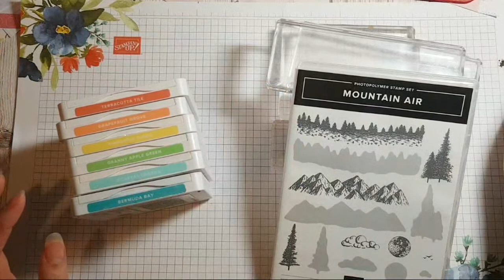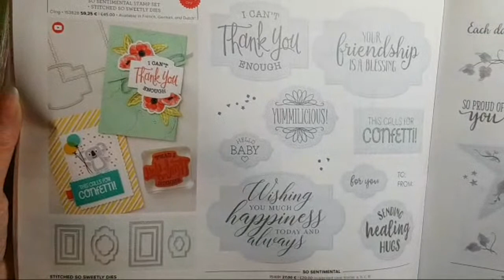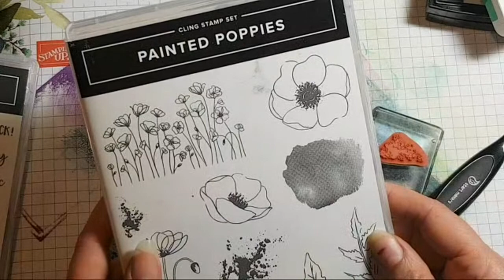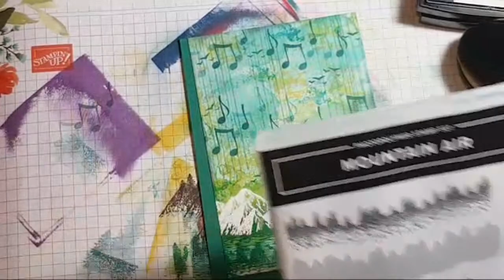🔴LlVE masculinemonday Rubber Stamping Fun Creating Cards MOUNTAIN AIR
S I G N U P J O I N For free products and discounts on further purchases